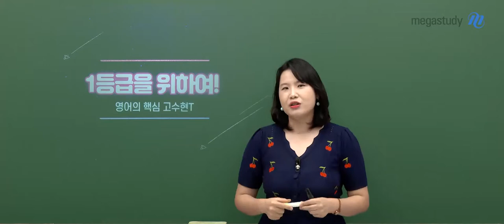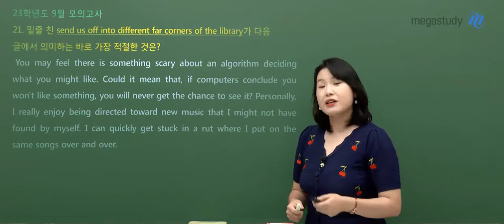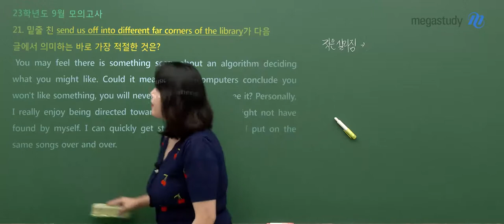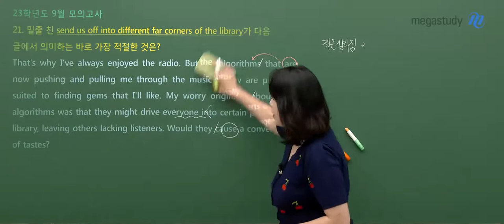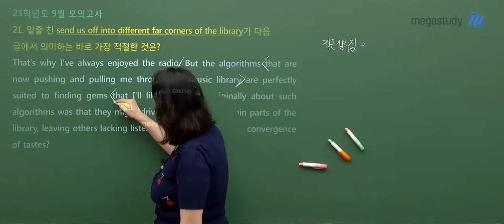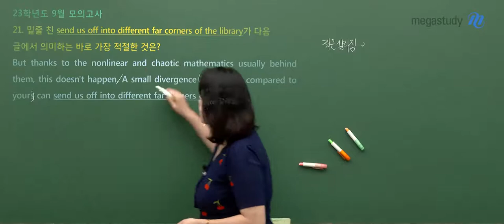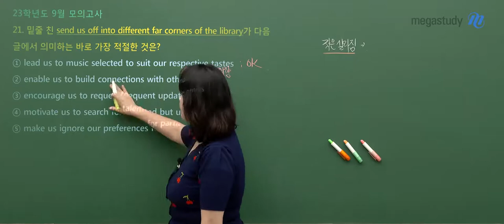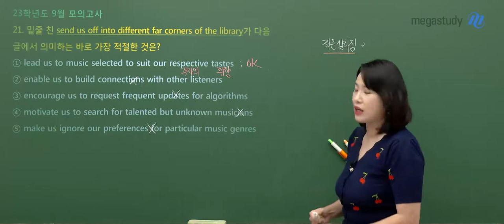[메가스터디] 영어 고수현쌤 - 2023학년도 9월 모평 영어 해설강의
영어 고수현 선생님의 2023학년도 9월 모평 영어 해설강의 영상입니다.